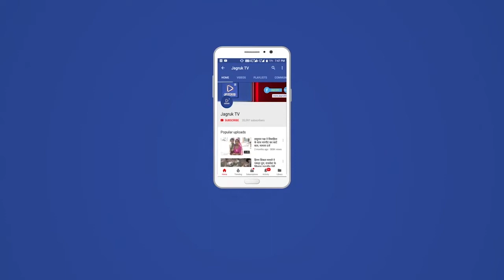आबूरोड : उमरनी में रॉयल राजस्थान पब्लिक स्कूल के सामने युवक का रक्तरंजित शव मिलने से सनसनी फैल गई।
मौके पर बड़ी संख्या में महिलाएं व क्षेत्रवासी एकत्रित हो गए। सूचना मिलने पर सदर पुलिस मौके पर पहुंची। वहीं डीएसपी ने मौका निरीक्षण किया। शव को मोर्चरी में रखवाया गया। रॉयल राजस्थान पब्लिक स्कूल के सामने गली में युवक का रक्तरंजित शव पड़ा होने हडक़ंप मच गया। बड़ी संख्या में महिलाएं व लोग एकत्रित हो गए। सूचना मिलने पर सदर थानाधिकारी बलभद्र सिंह मय जाब्ता मौके पर
पहुंचे। घटनास्थल का बारीकी से निरीक्षण किया। मामले की नजाकत के चलते डीएसपी योगेश कुमार शर्मा ने भी मौका निरीक्षण किया। मृतक की पहचान उमरनी
निवासी 25 वर्षीय मुकेश पुत्र भोपा भील के रूप में हुई। पुलिस ने मृतक के परिजनों से आवश्यक जानकारी ली। परिजनों को प्रभावी कार्रवाई का भरोसा
दिलाया। शव को आबूरोड मोर्चरी में रखवाया।